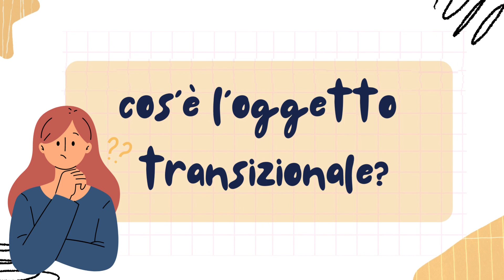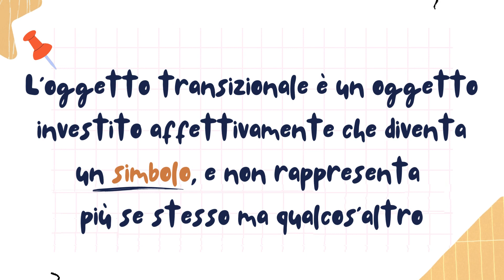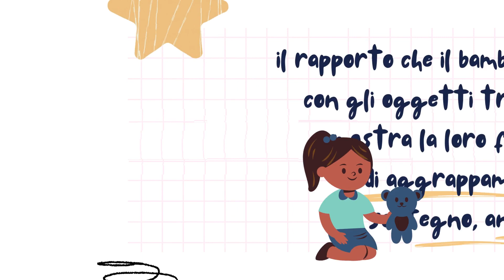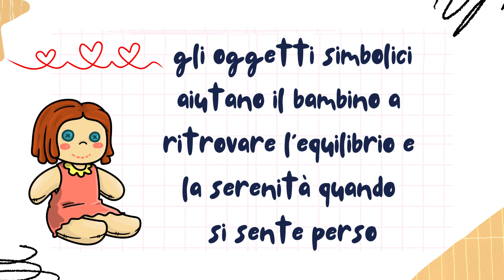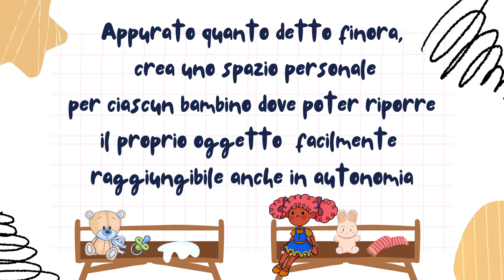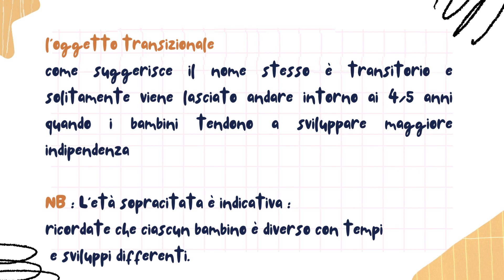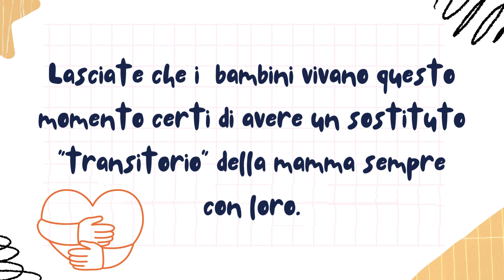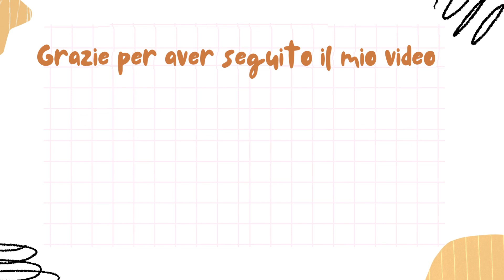L'oggetto transizionale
Nel video di oggi parliamo di oggetto transizionale e del valore affettivo che assume per i bambini.